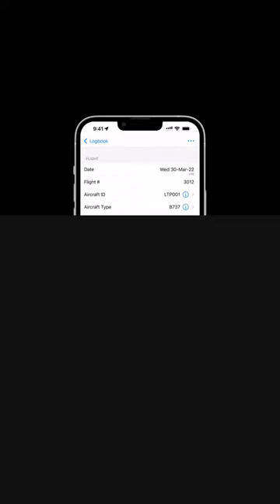How to Add Aircraft Types in LogTen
- In this video, we'll show you how to quickly add new aircraft types straight from a flight in LogTen.

Need help? Leave a comment or contact our fantastic support team